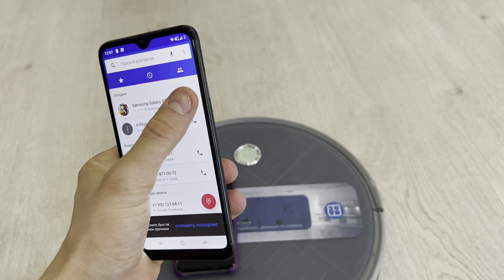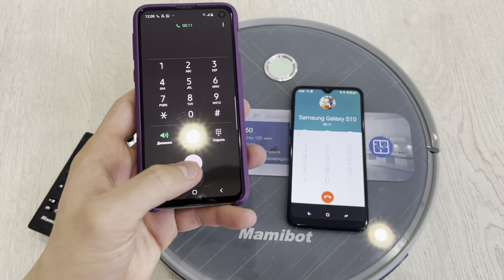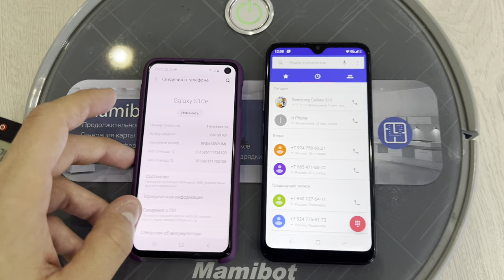Vacuum Cleaner incoming Call Samsung s10 & Black Fox Android 11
Vacuum Cleaner on the Remote incoming Call Samsung s10 & Black Fox Android 11